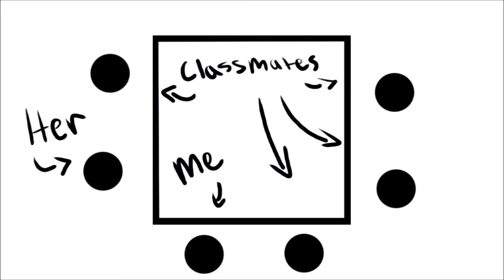First Girlfriend(s) - Gauntlet Gameplay BENGALS